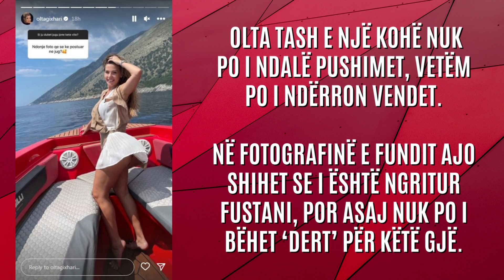Olta Gixharin e tradhton fustani, e bën ‘horë’ në publik para të gjithve - 2023